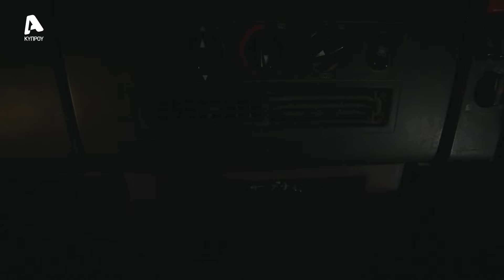Κάμπινγκ | Σ2 | Επεισόδιο 20